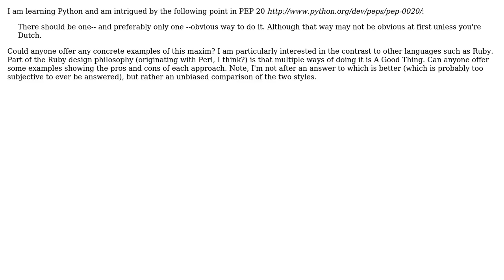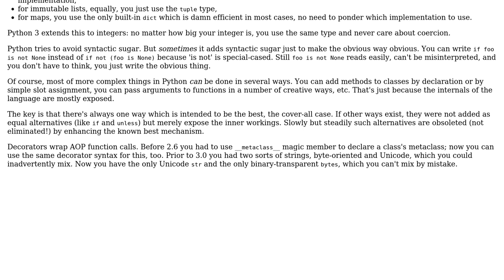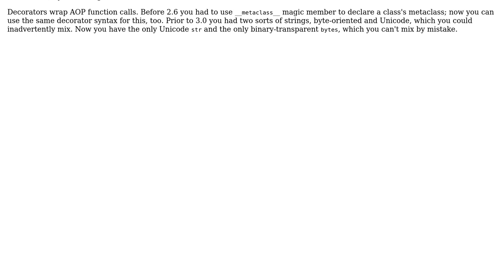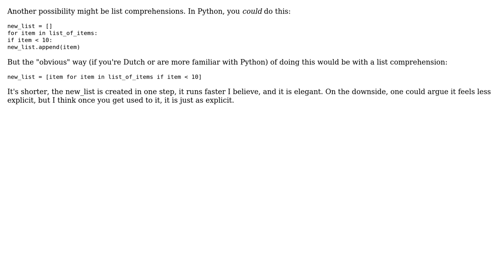Software Engineering: A concrete example of Python's "only one way to do it" maxim? (4 Solutions!!)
Software Engineering: A concrete example of Python's "only one way to do it" maxim?

With thanks & praise to God, and with thanks to the many people who have made this project possible! | Content (except music & images) licensed under CC BY-SA | Music | Images & others | With thanks to user Vito De Tullio user LYF user Inca user Chelonian user Charles Roper user 9000 and the Stack Exchange Network Trademarks are property of their respective owners. You are responsible for your own actions.